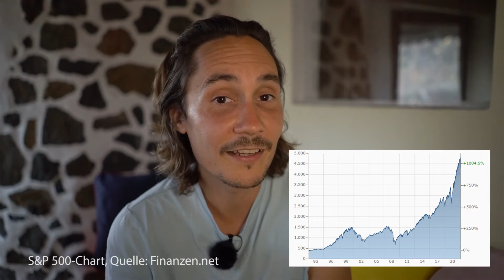Ist der Crash vorbei? 😱 Was ich jetzt mache!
Die Börse spielt verrückt. Der Januar war der schlechteste Monat seit langem. Was ich jetzt mit meinen Aktien mache, erkläre ich im Video.

📌 Kostenloses Depot eröffnen (+ Gratisaktie)
▪️Trade Republic (*)

📌 Beste P2P-Plattform (5€ geschenkt)
▪️Bondora Go & Grow (*)

Meine Top 5️⃣ Finanzbücher:
Cashflow Quadrant (*)
Der reichste Mann von Babylon (*)
Souverän investieren (*)
Cool bleiben und Dividenden kassieren (*)